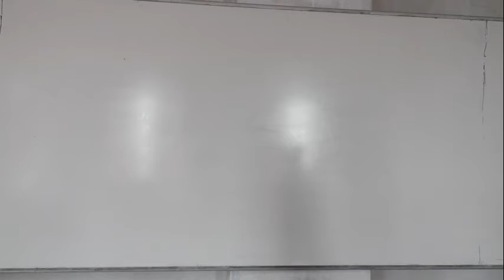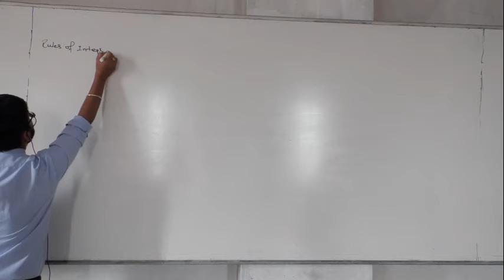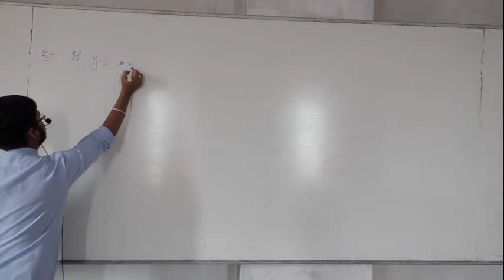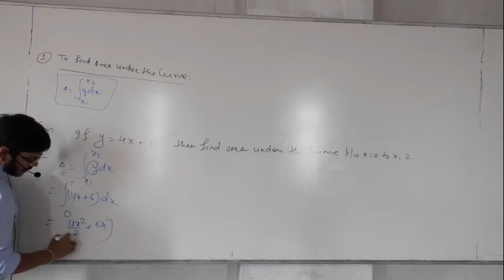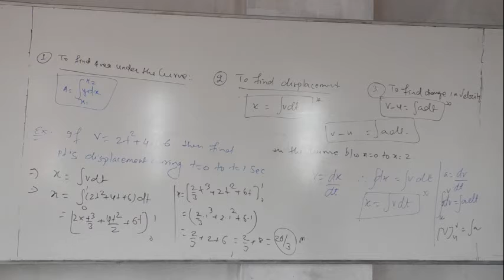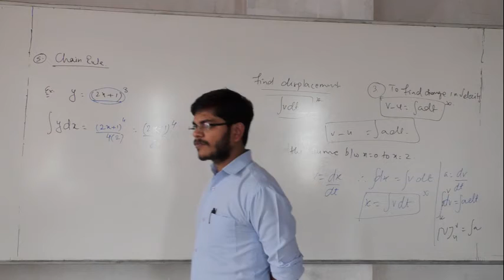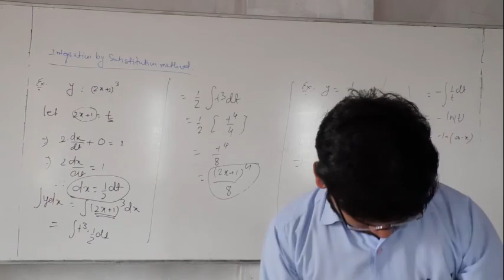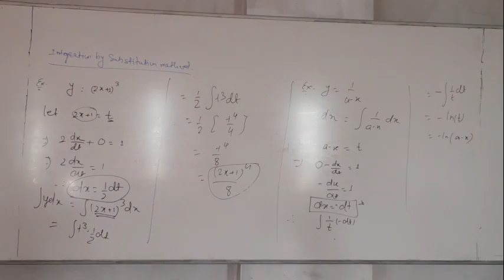15. 12 .20 Aditya Sir